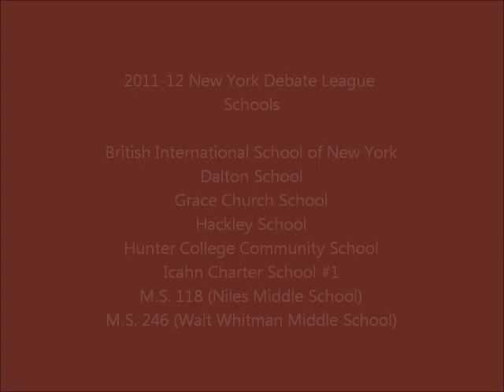Great Churchill Debate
The League celebrated its final debate of the 2011-12 school year on June 16, 2012 at the Morgan Library & Museum with a Public Debate on the topic: The government should restrict free speech during national emergencies.  The topic was inspired by the Morgan's exhibition Churchill:  The Power of Words.  As it was a Public Debate, the audience served as the judges, voting at the end to determine the debate's winning team.